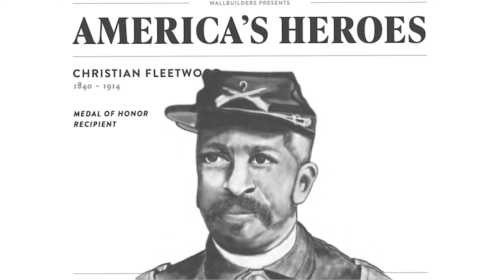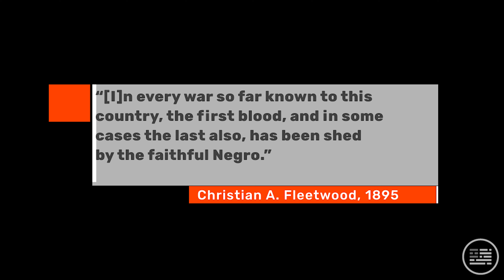Who Was Christian Fleetwood?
One Room Schoolhouse tells the incredible true story of Christian Fleetwood an incredible American Hero and Medal of Honor Winner.

Join us Monday - Friday during February as we tell the true stories of black American Heroes.